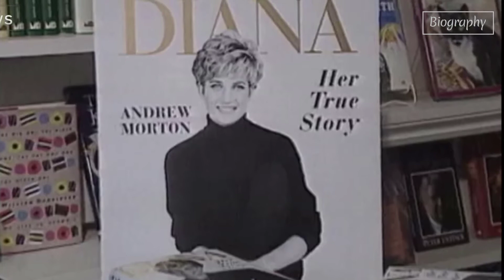نگاهی کوتاه به زندگی ملکه الیزابت دوم (Queen Elizabeth II)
سلام در این ویدیو به زندگی پر فراز و نشیب ملکه الیزابت دوم نگاهی انداختیم .